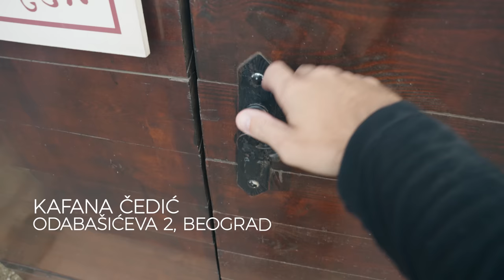SARME KOJE VOLI CEO GRAD! Kafana Čedić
Domaće sarme koje obožava ceo grad. Pored sarmi u ovom restoranu su nam pokazali kako kuvaju i kolenicu u kiselom kupusu, tu je i čedina pljeskavica kao i leskovačka mućkalica.

Uživajte!

Restaurant: Kafana Čedić
Address: Odabašićeva 2, Beograd 11030

💸 For any contact, write to me on Instagram: lovacnaukuse